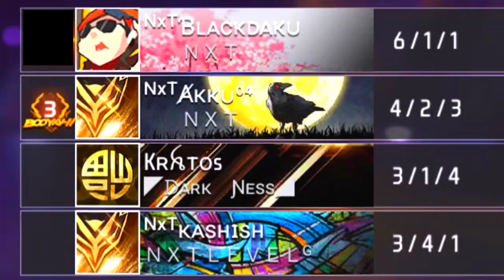First Time Break 3 Wining Streak 😱-para SAMSUNG A3,A5,A6,A7, J2, J5,J7,S5,S6,S7,S9,A10,A30,A50, A70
🥰 Tags ignore 🥰